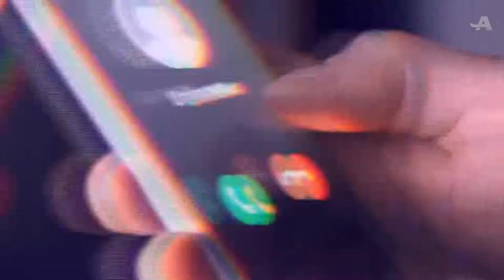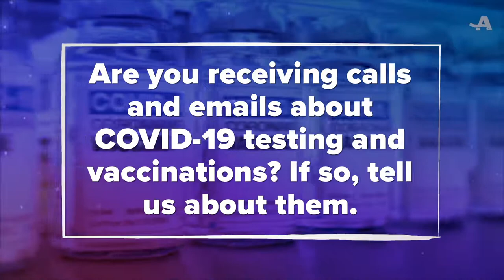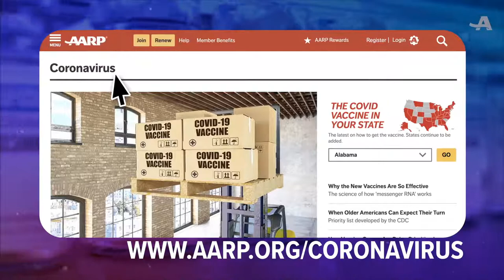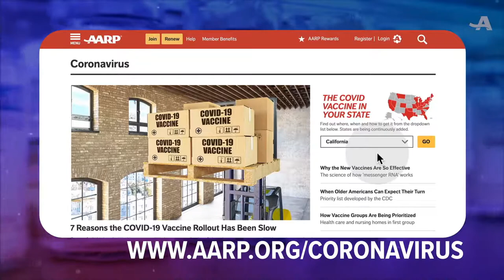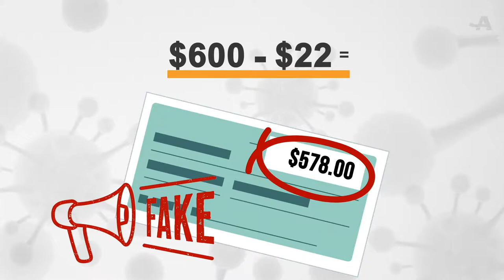Pandemic Scams | AARP Live on RFD-TV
In a world with a 24/7 news cycle and information at your fingertips, misinformation can spread like wild fire.
Join us this month for AARP Live, where we’ll help you learn to separate fact from fiction online. AARP VT State Director, Greg Marchildon, will be joined by AARP WA State Director, Doug Shadel, to discuss how we can all work to ward off the latest frauds and scams.
Plus, five lucky callers will have a chance to win a hard cooler! Rules apply.

AARP Live is a monthly live call-in show aired here and on RFD-TV every third Thursday at 10/9c. The show is focused on you, the 50-plus viewer. It’s your chance to be heard and get answers directly from AARP state directors & volunteers.